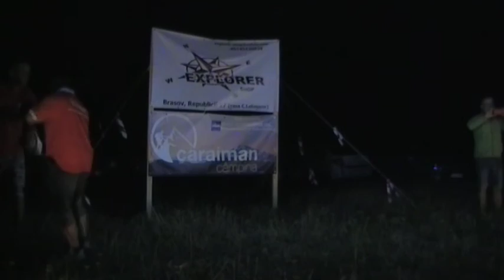Calauza 3+1 - Umor - Trofeul Ursul Carpatin 2012